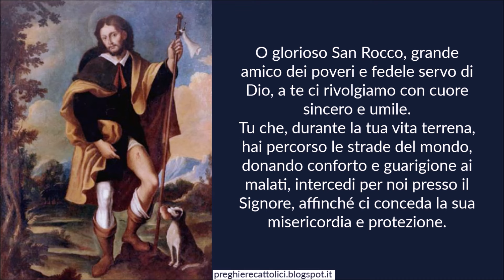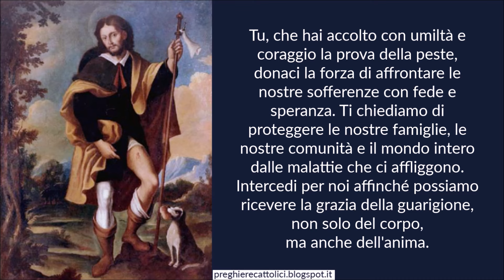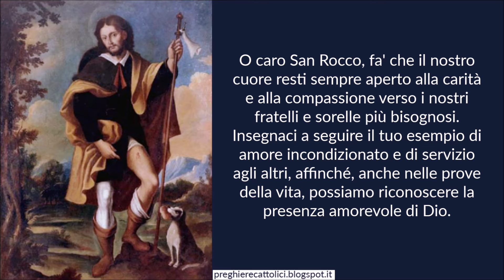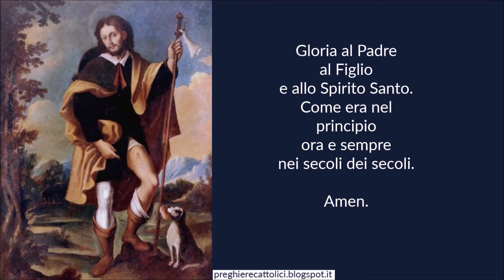Preghiera a San Rocco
Amen.

O glorioso San Rocco, grande amico dei poveri e fedele servo di Dio, a te ci rivolgiamo con cuore sincero e umile. Tu che, durante la tua vita terrena, hai percorso le strade del mondo, donando conforto e guarigione ai malati, intercedi per noi presso il Signore, affinché ci conceda la sua misericordia e protezione.
O San Rocco, che hai conosciuto la sofferenza della malattia e non hai esitato a sacrificare te stesso per il bene degli altri, guarda con benevolenza alle nostre preghiere. Siamo qui, davanti a te, consapevoli delle nostre fragilità e delle nostre paure. Ti preghiamo di venire in nostro aiuto, soprattutto nei momenti di malattia e di difficoltà, quando le forze sembrano venir meno e la speranza vacilla.
Tu, che hai accolto con umiltà e coraggio la prova della peste, donaci la forza di affrontare le nostre sofferenze con fede e speranza. Ti chiediamo di proteggere le nostre famiglie, le nostre comunità e il mondo intero dalle malattie che ci affliggono. Intercedi per noi affinché possiamo ricevere la grazia della guarigione, non solo del corpo, ma anche dell'anima.
O caro San Rocco, fa' che il nostro cuore resti sempre aperto alla carità e alla compassione verso i nostri fratelli e sorelle più bisognosi. Insegnaci a seguire il tuo esempio di amore incondizionato e di servizio agli altri, affinché, anche nelle prove della vita, possiamo riconoscere la presenza amorevole di Dio.
Con fiducia ci affidiamo a te, glorioso San Rocco, sicuri che ascolterai la nostra preghiera e ci guiderai verso la pace e la guarigione.

Amen.

Amen.

Amen.

Amen.